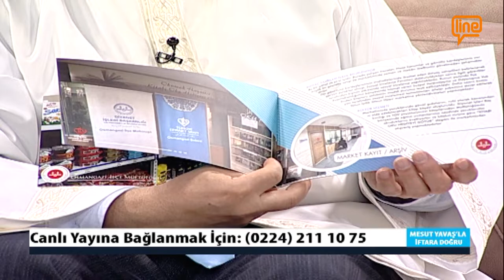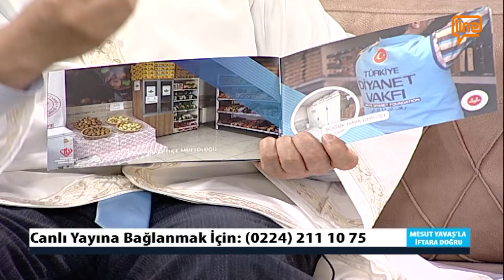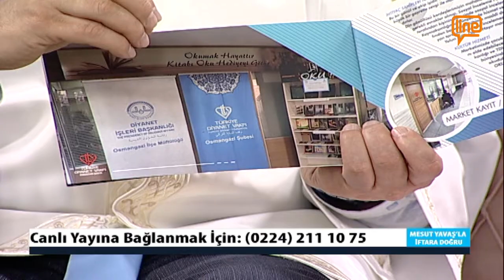MESUT YAVAŞ'LA İFTARA DOĞRU (05.04.2022)